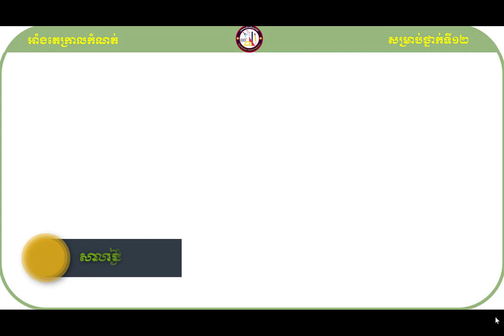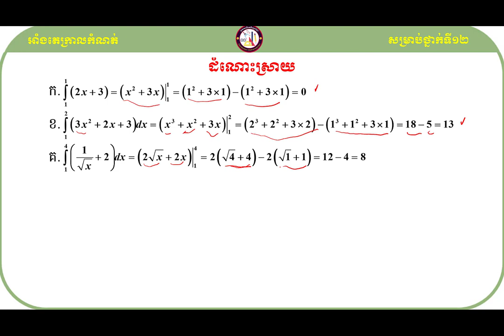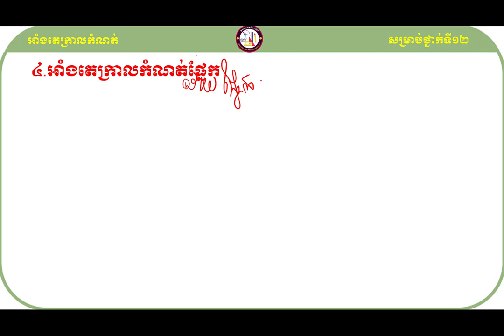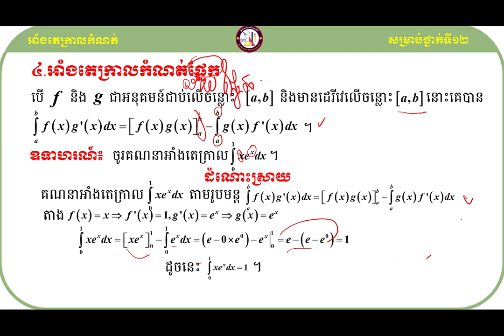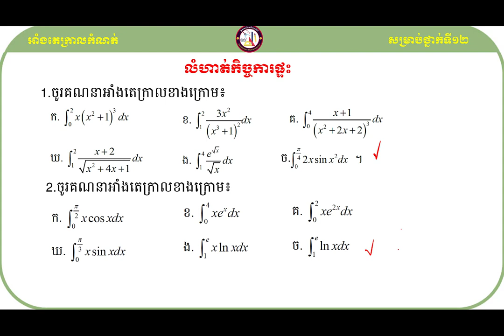Definition of definite integral#KHEMPUTHYMATH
សួស្ដីប្អូនៗសិស្សាសិស្សទាំងអស់ដែលកំពុងតែមើលវីឌីអូរបស់ខ្ញុំមួយនេះ!

វីឌីអូមួយនេះធ្វើឡើងដើម្បីចែករំលែកនូវចំណេះដឹងដែលទាក់ទងទៅនឹងមេរៀនអាំងតេក្រាលកំណត់
ទៅដល់អ្នកសិក្សាឬសិស្សានុសិស្សដែលកំពុងតែរៀនសូត្រនិងចង់ស្រាវជ្រាវបន្ថែមឬចង់បានចំណេះដឹងបន្ថែមអំពីនឹងមេរៀនអាំងតេក្រាលកំណត់នេះ។

ខ្ញុំសង្ឃឹមថាការចែករំលែកនូវចំណេះដឹងមួយនេះអាចជួយដល់ប្អូនៗឬអ្នកសិក្សាឲ្យយល់ដឹងបន្ថែមអំពីគន្លឹះដោះស្រាយលំហាត់សម្រាប់ត្រៀមប្រឡងចូលវិទ្យាស្ថានបច្ចេកវិទ្យាកម្ពុជា។
ហើយនេះ មានគន្លឹះល្អៗក្នុងការដោះស្រាយលំហាត់
សូមចុចជាវឬចុចsubscribeនិងចុចរូប🔔កណ្ដឹងដើម្បីទទួលបាននូវឌីអូថ្មីៗបន្ដទៀត និងlikeនិងcommentទៅលើវីឌីអូរបស់ខ្ញុំដែលចង់កែលម្អឬចង់ឲ្យចេញនូវវីឌីអូថ្មីៗទៀត។